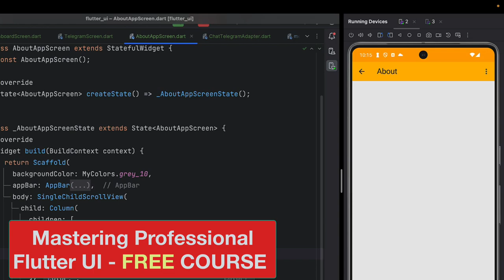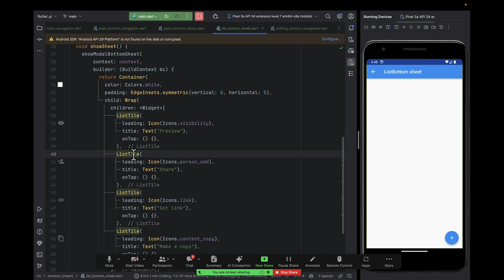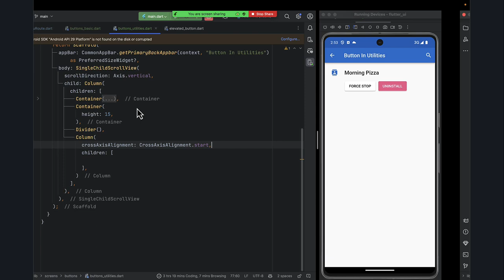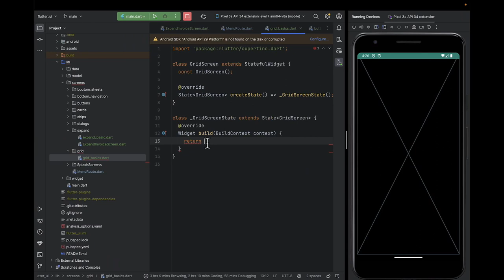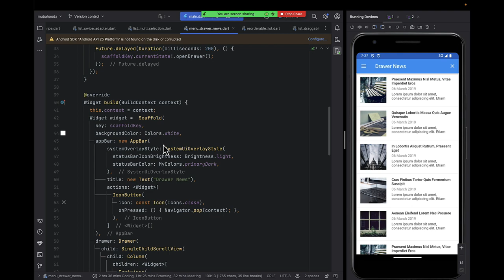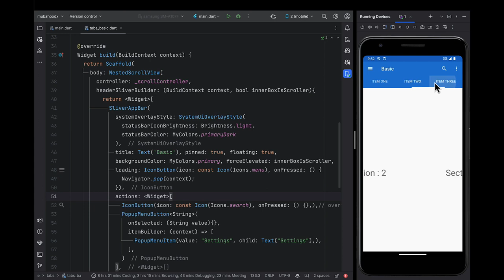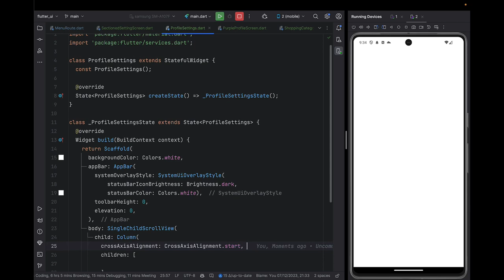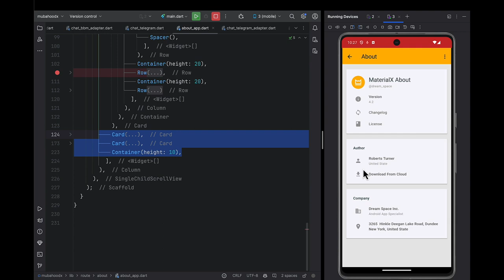The Secrets to Creating Stunning Flutter UI Designs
Description:
🎨 Dive into the world of Flutter UI design mastery with our latest video, "The Secrets to Creating Stunning Flutter UI Designs!" 🚀 Whether you're a seasoned Flutter developer or just starting your journey, this video is packed with invaluable tips and techniques to elevate your UI game.

🔍 What's Inside:
1️⃣ Foundational Principles: Explore the core principles that form the backbone of captivating Flutter UI designs. Understand the importance of layout, typography, and color schemes to create visually stunning interfaces.

2️⃣ Widget Wizardry: Unlock the secrets behind Flutter widgets and how to leverage them to build responsive and dynamic user interfaces. Learn about custom widgets and how they can add a unique touch to your app.

3️⃣ Animations that Wow: Delve into the world of animations and discover how they can breathe life into your Flutter apps. From subtle transitions to eye-catching animations, master the art of creating delightful user experiences.

4️⃣ Responsive Design Strategies: Ensure your Flutter UI designs look and feel great on various screen sizes. Explore responsive design strategies that adapt seamlessly to different devices, providing a consistent and polished user experience.

5️⃣ Flutter Packages Showcase: Uncover powerful Flutter packages that can supercharge your UI development. From UI components to styling tools, discover gems that can save you time and enhance your design workflow.

🚀 Whether you're building the next big app or refining an existing one, this video is your go-to guide for creating Flutter UI designs that leave a lasting impression. Don't miss out – hit play and let's elevate your Flutter UI design skills together! 🚀